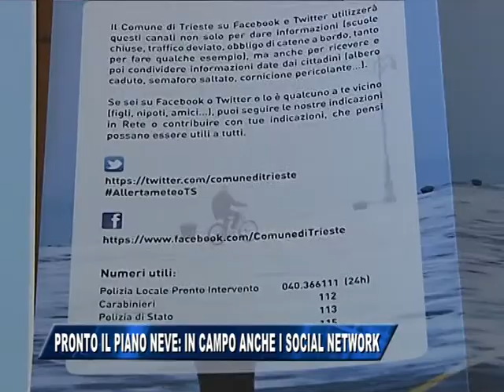Piano neve: in campo i social network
Puntuale come ogni anno, è stato presentato questa mattina dal comune il piano neve. Che, tra le novità, prevede il coinvolgimento dei social network e una diversa modalità di distribuzione del sale